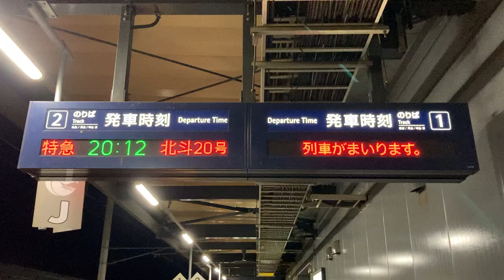JR北海道 新函館北斗駅 在来線ホーム 発車標(LED電光掲示板) その2